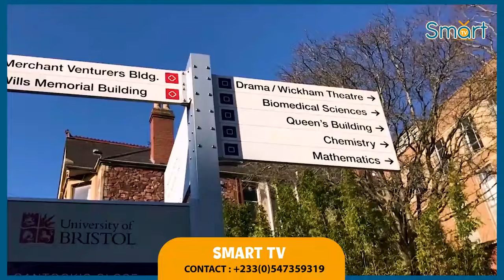His Miracles was not From God_Agradaa firés &intervene Ova TB Joshua Viral Video on ráping C.Members